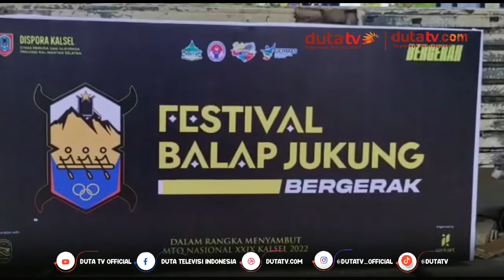36 Tim Tingkat Pelajar Bersaing Raih Gelar Juara Balap Jukung | Berita Terkini